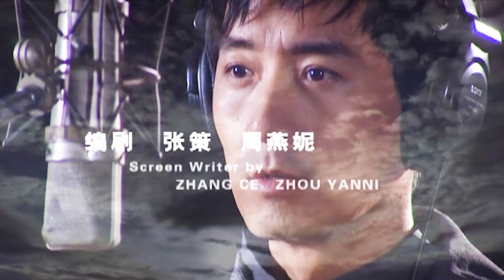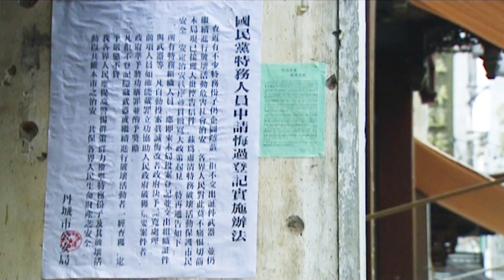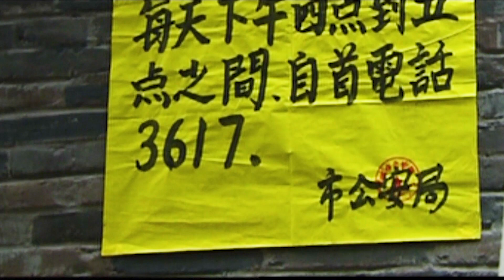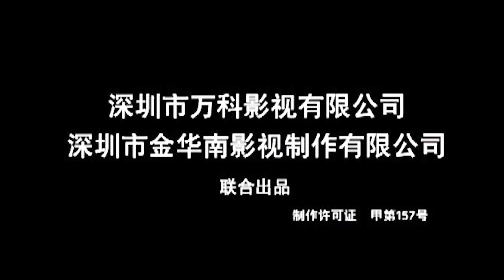【经典谍战剧】古城谍影14丨侦察英雄徐程冬被怀疑为叛徒,为洗清冤屈,徐程冬单枪匹马秘查案情，并最终挖出隐藏在公安内部的国民党特务（陈数、马跃等主演）